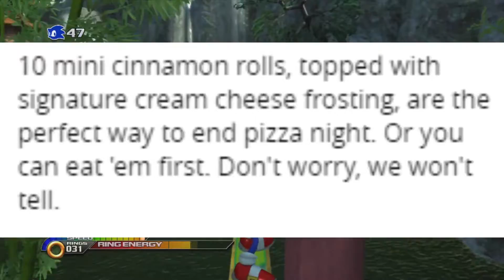Ranking EVERY Pizza Hut Dessert!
no one outpizzas the hut

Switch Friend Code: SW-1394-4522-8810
PSN: SonicFazbear067
Xbox Live: SonicFazbearYT